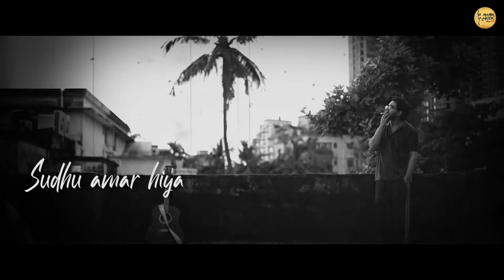Tomay Gaan Shonabo | English Lyrical | Ghawre Ferar Gaan | Amara Muzik Rabindra Sangeet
রবি ঠাকুরের এক অসাধারণ গানে নতুনের ছোঁয়া... রইলো "তোমায় গান শোনাবো"। Watch the full song video of Tomay Gaan Shonabo, a beautiful Rabindra Sangeet - reimagined for the Bangla short film, Ghawre Ferar Gaan. Amara Muzik is the official music label for Ghawre Ferar Gaan.

Credit:
Song: Tomay Gaan Shonabo
Movie: Ghawre Ferar Gaan
Singer: Tamalika Chowdhury
Original Lyrics and Composition: Rabindranath Tagore
Music Arrangement: Tamalika Chowdhury

Lyrics:
Tomay gaan shonabo taai to aamay jaagiye raakho
Ogo ghum-bhaanganiya
Buke chamak diye taai to daako
Ogo dhukhojaaganiya.
Aalo aandhar ghire, paakhi elo nire,
Tori elo tire
Shudhu aamar hiya biram paay naako
Ogo dhukhojaaganiya.
Aamar kaajer maajhe maajhe
Kaannahaasir dola tumi thaamte dile na je.
Aamay parosh kore praan sudhay bhore
Tumi jaao je sore -
Bhuji aamar byathar aaralete dnaariye thaako
Ogo dhukhojaaganiya.